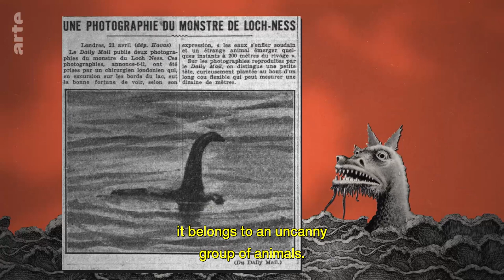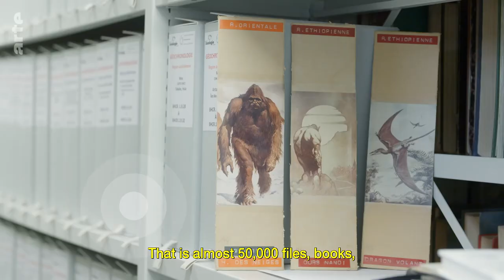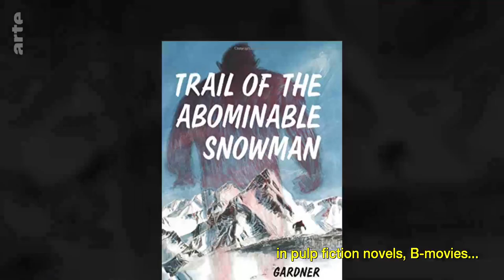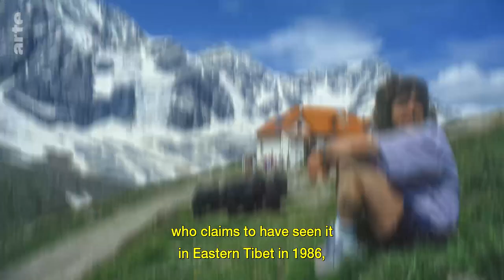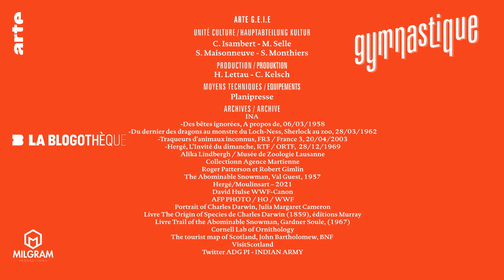The Search for the Yeti I ARTE.tv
The Loch Ness monster, Bigfoot, Kraken or the unicorn have inspired and fascinated generations of children. Cryptozoology is, however, a serious science: researchers are still tracking down these mythological animals.

The Search for the Yeti I ARTE.tv Documentary